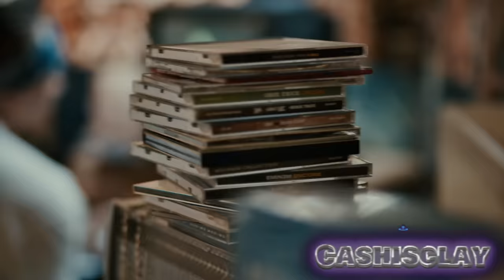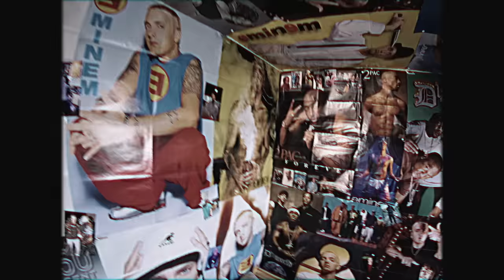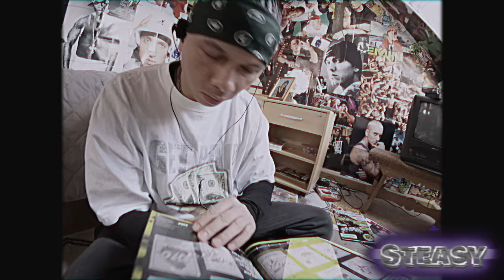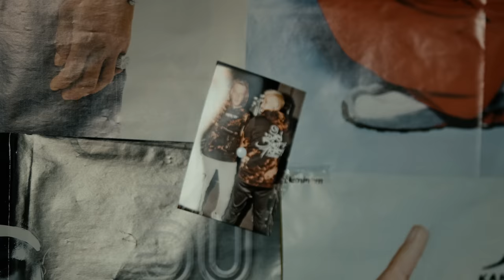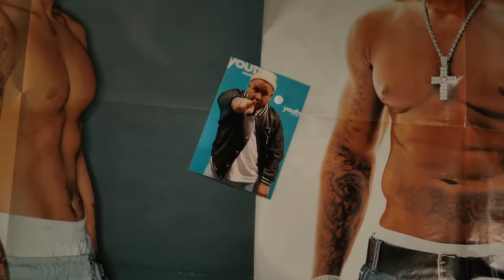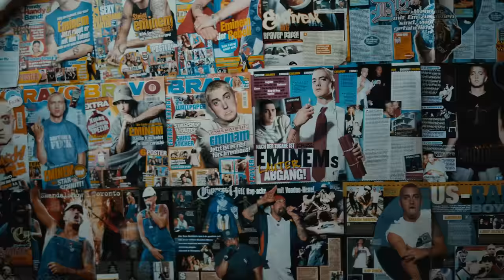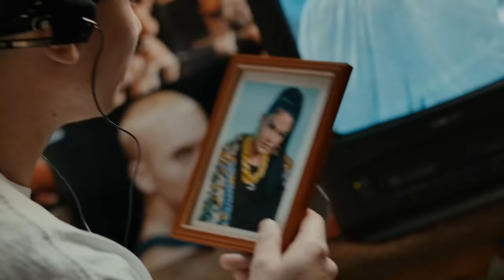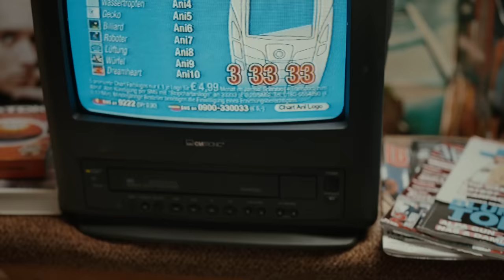Der Asiate Meine Lieblingsrapper/innen (Official Video) prod. by Pikayzo & Neo Unleashed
Prod. by Pikayzo & Neo Unleashed